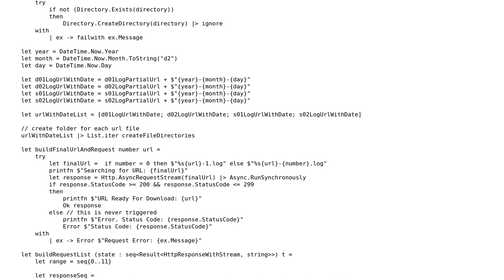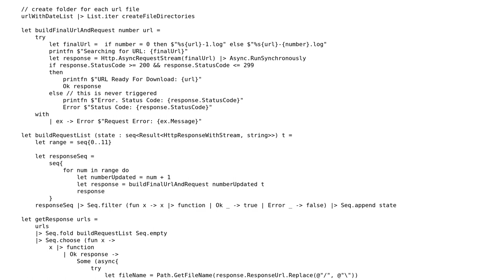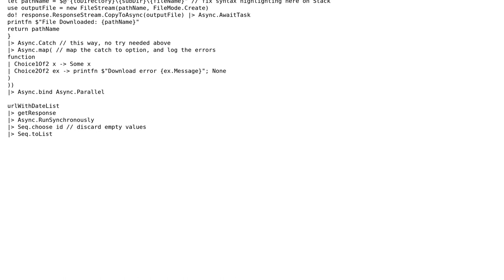Code Review: Downloading multiple log files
With thanks & praise to God, and with thanks to the many people who have made this project possible! You are responsible for your own actions.